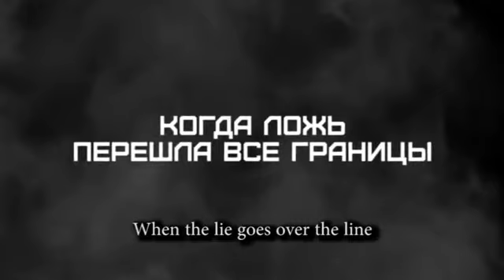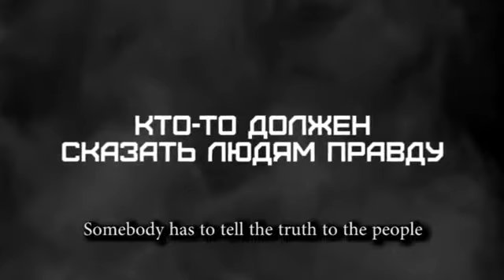Take the side of truth